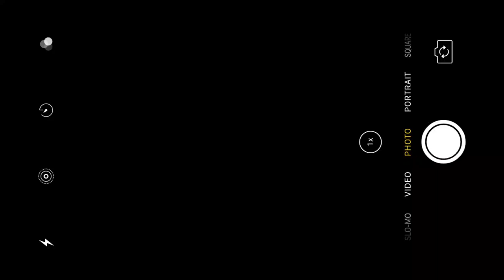千代紙で手のひらサイズの手毬～作り方ご紹介～How to fold a palm-sized Temari made from origami.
綺麗な和柄の千代紙を使った小さな手のひらサイズの手毬の折り方をご紹介いたします✋✨
たくさん作って￥100shopの小ザルに入れるだけで もぅ可愛いんです( ´,,•ω•,,`)♡

How to fold a palm-sized Temari made from origami.

🌟￥100shopで購入
粘着2倍スティックのり
無地折り紙
画用紙、はさみ、クリップ
(コンパス)
🌟ネット通販で購入
千代紙
友禅おりがみ150×150mm　24柄120枚

動画音楽編集アプリ
VLLO+写真ぷらす